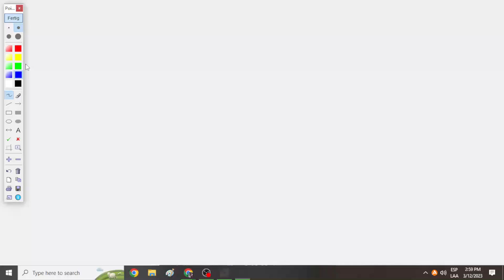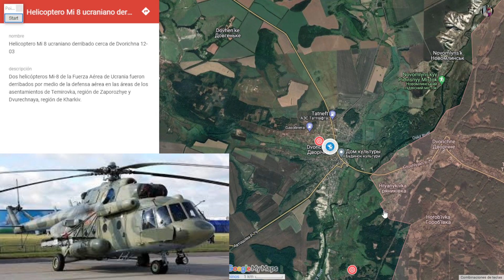TROPAS RUSAS CAPTURAN KRASNOHORIVKA EN DONETSK/AVANCES EN AVDIIVKA Y BAKHMUT/ ANALIZAMOS ESCENARIOS